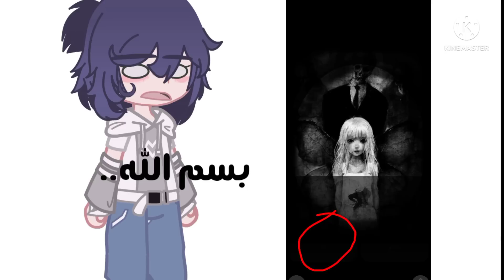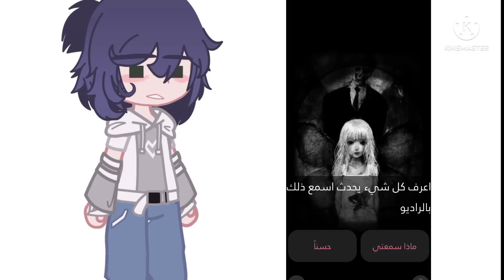جربت العب لعبة مريم 😭💔.. حقيقة هاي اللعبة..؟!